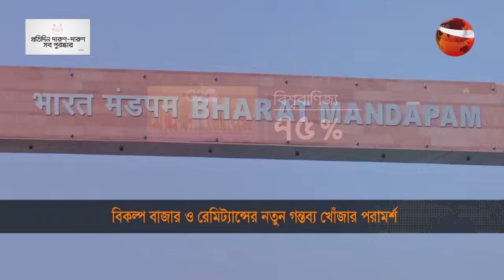বিকল্প বাজার ও রেমিট্যান্সের নতুন গন্তব্য খোঁজার পরামর্শ | G20 | 2023 G20 summit | Channel 24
»» Office Address:
Bangladesh.